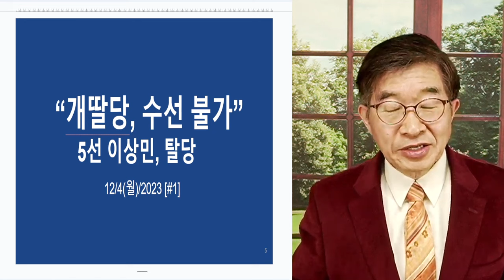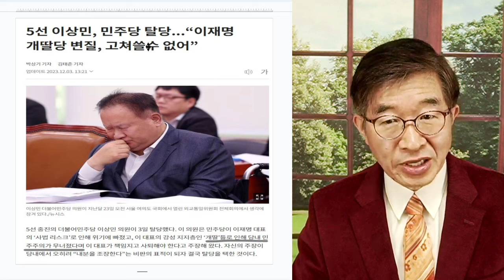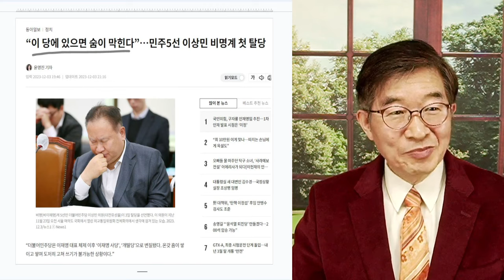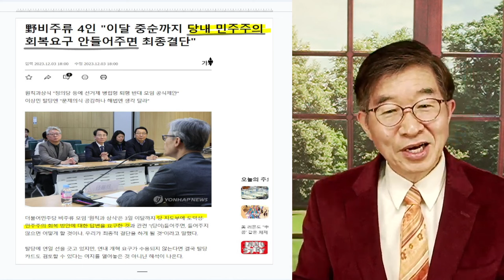"더불당, 수선 불가" / 5선 이상민 의원 탈당 / "숨이 탁 막힌다" [공병호TV]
Bitcoin : 3MTW849AkP2ftLeSK2teZHMmzLu7Z83s9U